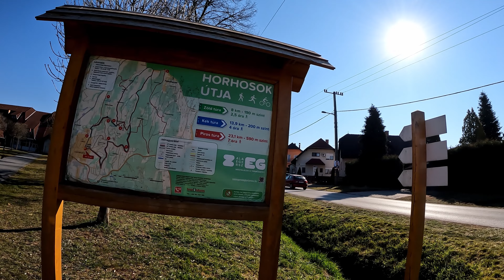BRINGÁRA FEL! - 2 éves a Bazsi Túrák 🥳 (4K)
Csatlakozz a Bazsi Túrák Közösséghez!

Kövess Facebook-on!

00:00  Bevezető
03:25  Horhosok útja
18:11  Én és a bringázás
23:47  Bringás videók
29:11  Pethőhenye
34:00  ROSE
42:15  Természetvédelmi percek
54:45  Kápolna
55:56  Ereszkedés, kilátások
1:01:45  Zala-völgye
1:05:59  Elköszönés
1:07:16  Nézd meg a térképet!